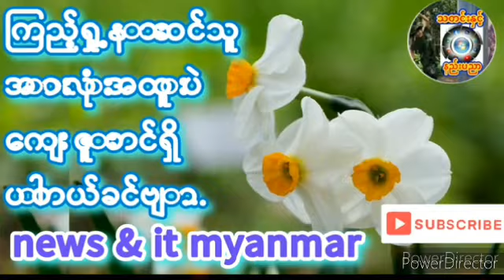၂၀၂၄၊ မတ် ၁